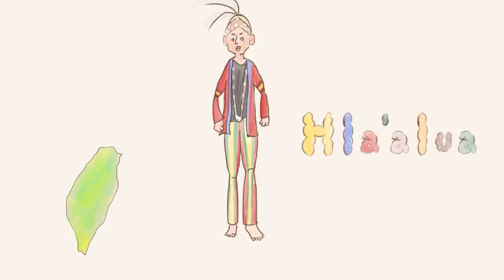[MUSICANIMATION] #3 The Music Wonders of the Indigenous People in Taiwan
If mother nature had its voice, it would be the music of the indigenous people in Taiwan.

Script: Wang Hsin-Chuan
Director x Production team: 天國三鮮 Heaven Seafood
Storyboard: Gifu CHEN, Wan WU & Yu Han HO
Art: Yu Han HO & Wan WU
Styleframe Designer: Yu Han HO & Wan WU
Motion Design: Gifu CHEN
Cel Animation: Gifu CHEN, Wan Wu & Yu Han HO
Compositing: Gifu CHEN
Music & Mix: 貓說音樂 Meowtalk Music
Project Manager: Zhe Shih CHOU & Alex PAI
Producer: Brien John

"Rest"
Performed by Ilid Kaolo
Music & Lyrics by Ilid Kaolo
Arranged by Chris Hou
Courtesy of Wind Music International Corporation

"izuwa"
Performed by ABAO
Lyrics by ABAO & Wan Qiulan
Arranged by Soichiro Arai, Derrick Sepnio & Fergus Chow
Courtesy of Elevenz Music

"Na 'emaalrup"
Performed by Sangpuy
Lyrics by Ushiw Pakaruku
Arranged by Hung Shen-Wen & Chen Chu-Hui

Special thanks to:
Chia-Chi TSAI
Rock Music Publishing Co., Ltd.
Wind Music International Corporation
Ilid Kaolo
Elevenz Music
Jerry Chen
Everything But The Culture Ltd.
Mei Entertainment
Amis Music Festival
Taiwan PASIWALI Festival